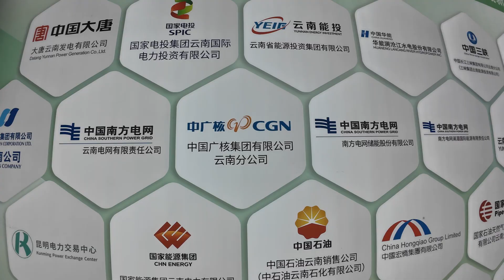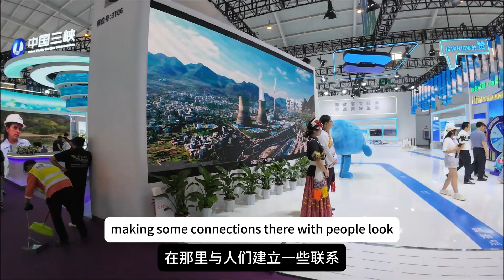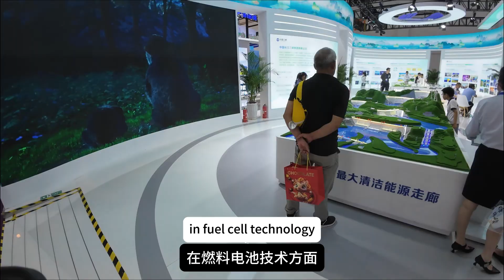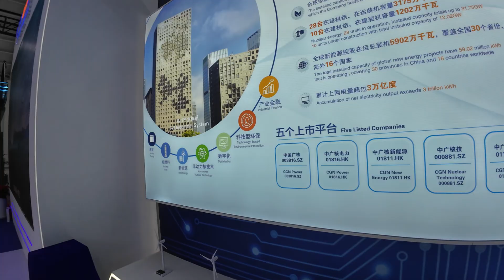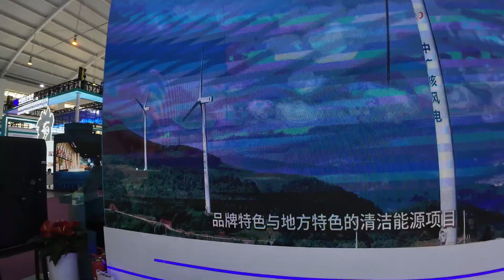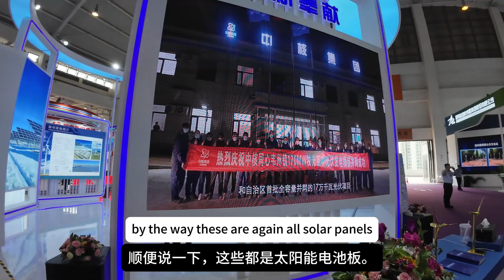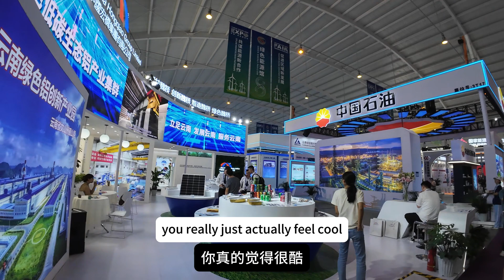Why The World Should Follow China!! || 中国绿色能源的主导地位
China produced some 418 terawatt hours of solar. The United States ranked second at 208.4 terawatt hours.

China's leadership in solar and green energy sets a global benchmark, showcasing rapid innovation, large-scale implementation, and a commitment to sustainable development essential for combating climate change.